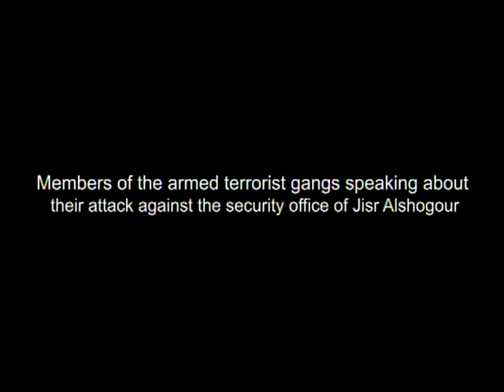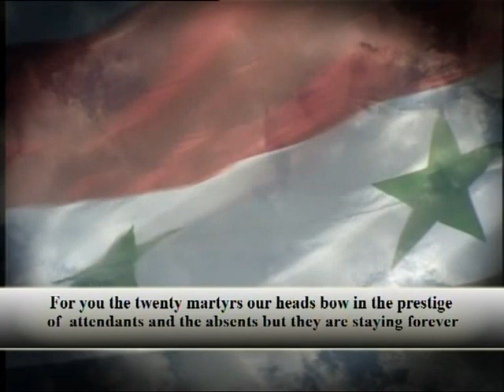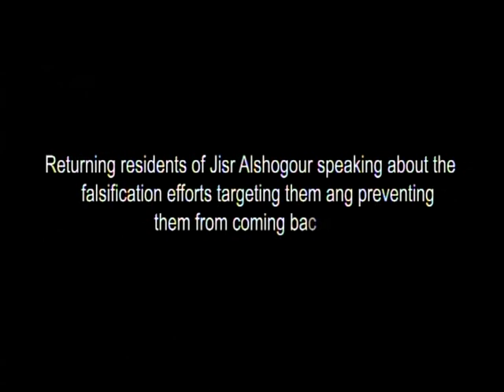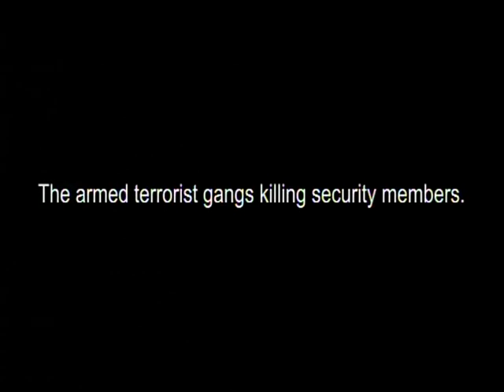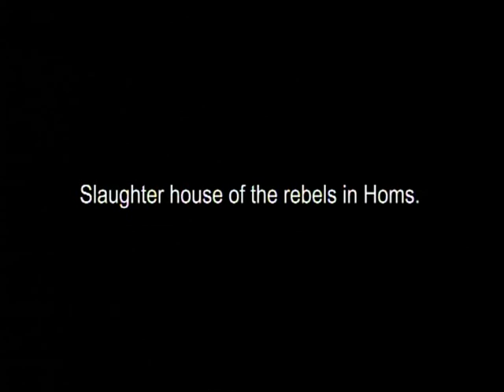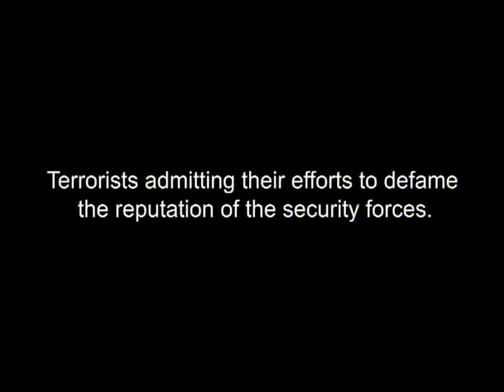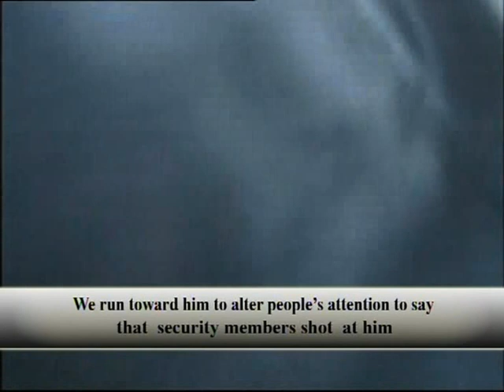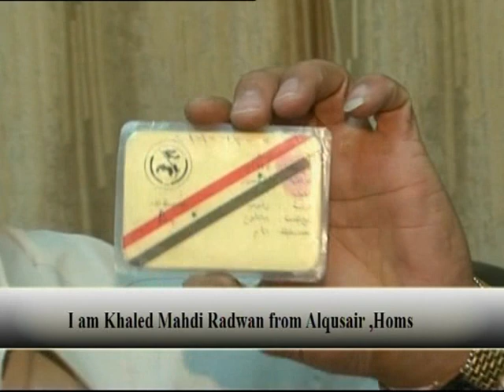Syria, a Documentary: Armed gangs speak about their atrocities, crimes and sabotage acts P1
=== +18 = Attention: the video contains violent scenes = +18 ===
PLEASE HAVE A LOOK BEFORE YOU TAKE A PART OF THE SYRIAN CRISIS; WESTERN MEDIA HAVE THEIR OWN AGENDA SO THEY WILL NEVER TELL YOU THE TRUTH WHEN IT'S OUT OF THEIR INTERESTS.